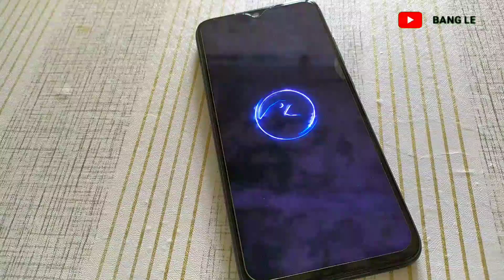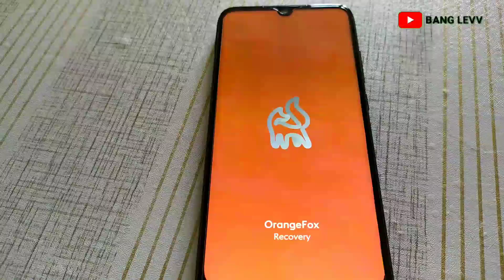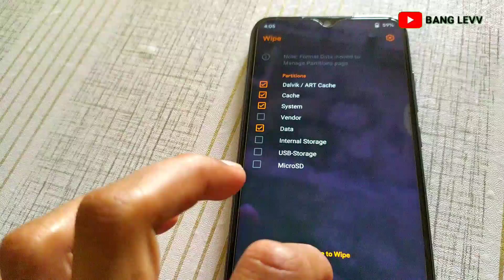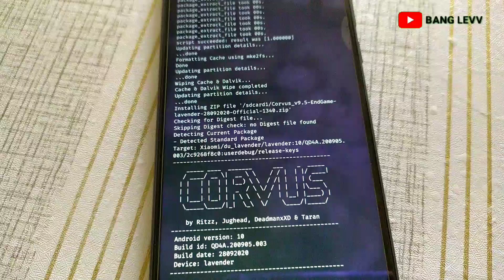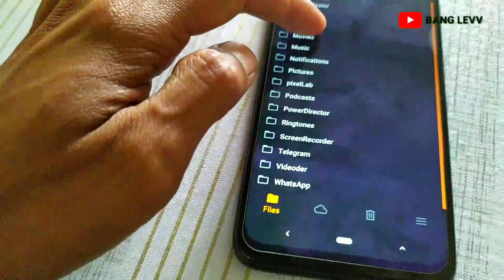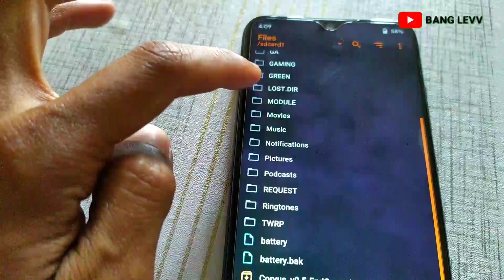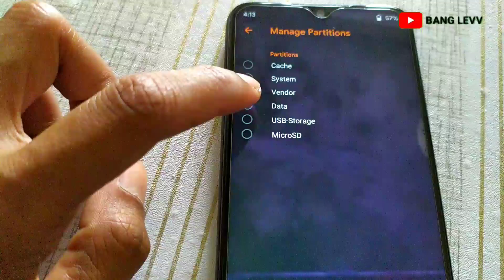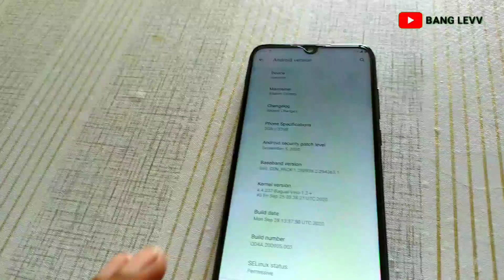Awalnya Panik! Android Bootloop Gara-Gara Custom ROM, Ada Solusinya!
MENGATASI BOOTLOOP SETELAH INSTALL CUSTOM ROM DI ANDROID
how to fix bootloop when changing rom on android the easy way